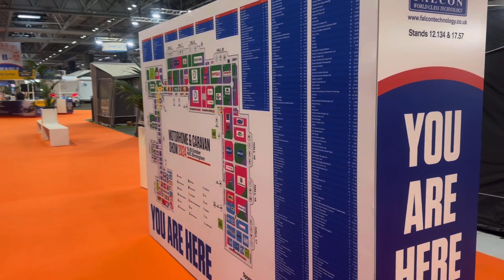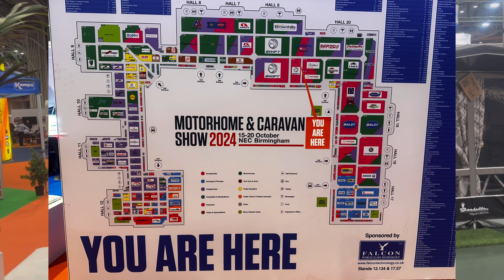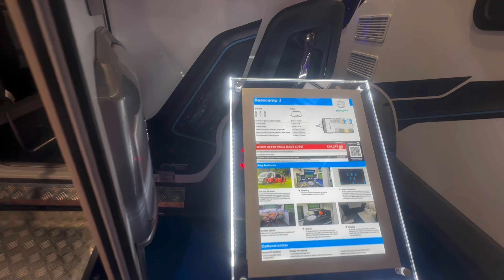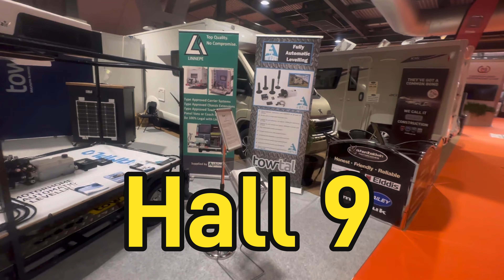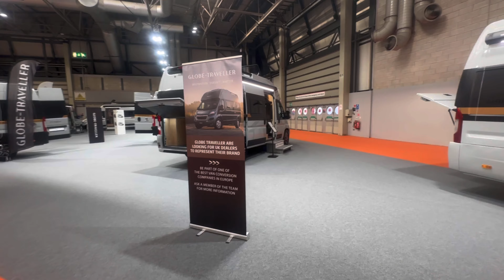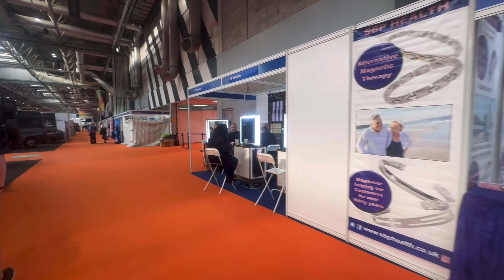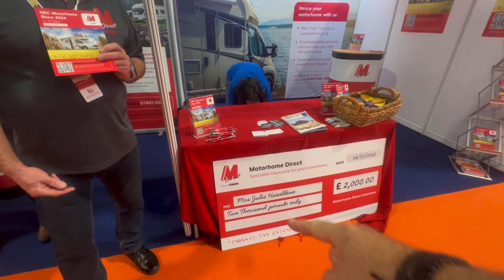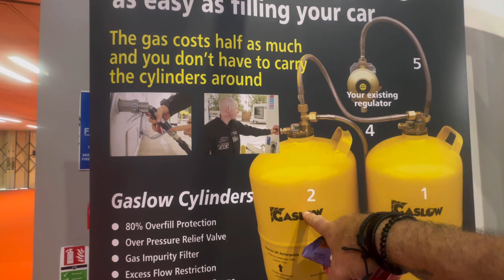Stress stress stress. Can’t believe I lost it!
Watch our video for a full tour of the NEC show October 2024